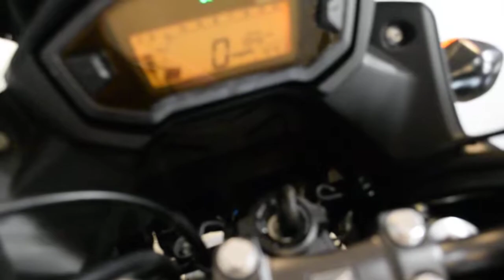2013 Honda CB500X | Used motorcycle for sale at Monster Powersports, Wauconda, IL